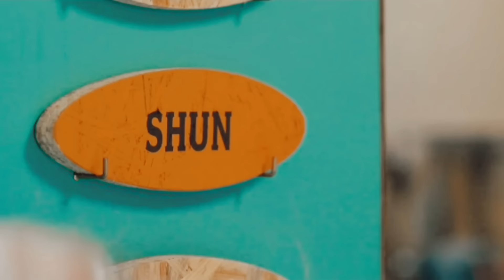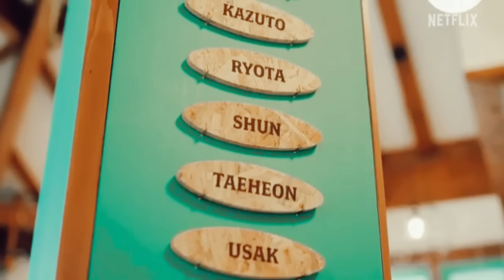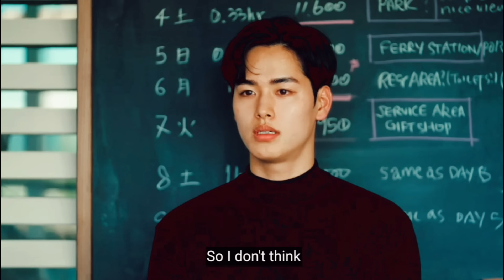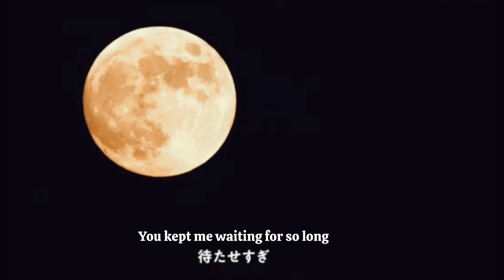Dai and Shun || The Boyfriend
Finally I have uploaded it 😭

I have been trying to upload their story from yesterday but Yt 🚫 it

I wanted to upload it so people who haven't watched their story can enjoy it as well 😭

But after so many edits finally this one was accepted 😭

I'm tired and exhausted 😮‍💨

As for them, I have never been so obsessed over a reality show or a real life pair

They are so adorable and pretty

I want a Dai in my life so when I become Shun he can handle me

I'm not ready to say goodbye to this show.. it was so beautiful 😭🤍